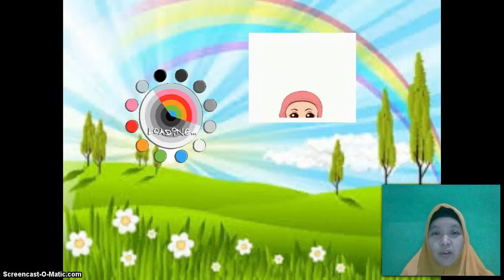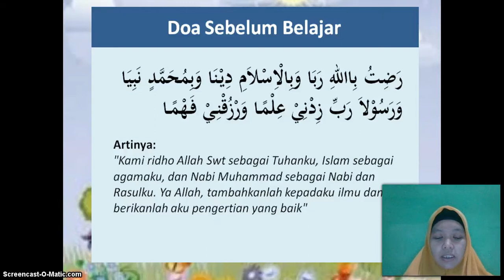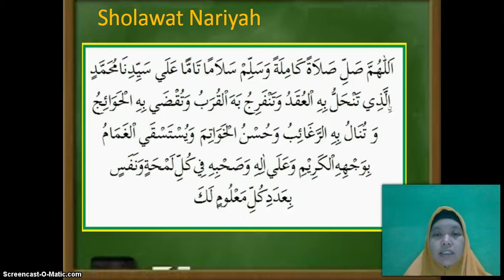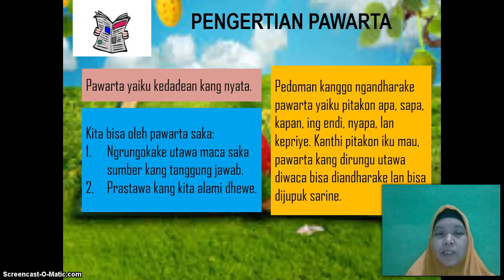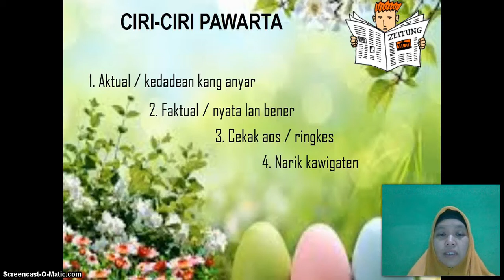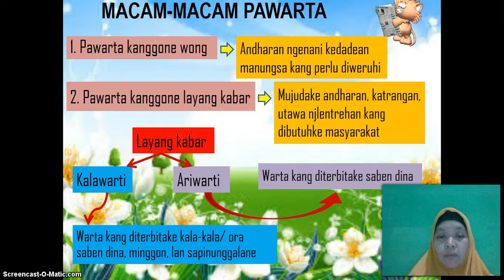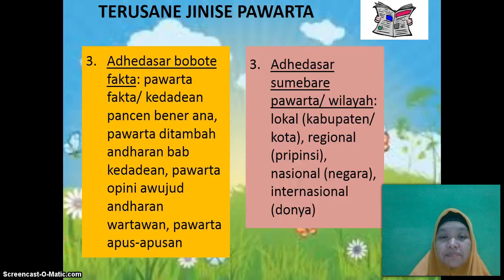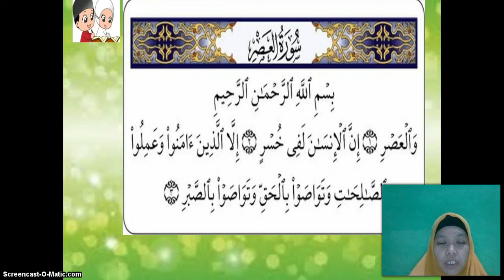BelajarbersamaSUKMA: Kelas 5 MI Islamiyah | Bahasa Jawa | Pawarta